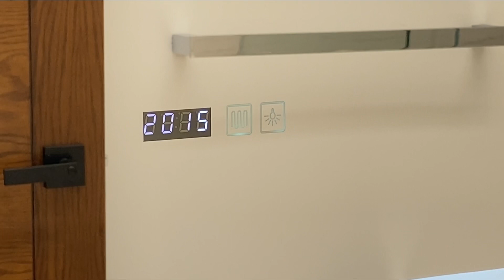Casa Moderna en Altozano | Casa Ariel | Querétaro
Casa Ariel – Altozano
$10,950,000

Permíteme presentarte la cautivadora Casa Ariel, un verdadero refugio de estilo de vida moderno y familiar, ubicado en el prestigioso desarrollo de Altozano en la hermosa ciudad de Querétaro. Esta excepcional residencia, con una extensión de 264 metros cuadrados de terreno y una construcción fascinante de 357 metros cuadrados, personifica la elegancia y la comodidad.

Al ingresar a Casa Ariel, serás recibido por una fachada que combina armoniosamente elementos contemporáneos con un toque familiar y acogedor. Cada rincón de esta residencia ha sido diseñado pensando en el estilo de vida moderno y las necesidades de una familia en crecimiento. Al cruzar sus puertas, te verás inmerso en un ambiente que te invita a crear recuerdos inolvidables y a disfrutar de momentos especiales junto a tus seres queridos.

PLANTA BAJA
La planta baja de Casa Ariel se convierte en el escenario perfecto para reuniones y actividades familiares. Los espacios generosos y fluidos te brindan la libertad de entretener a tus invitados con estilo y comodidad. Desde el área social, podrás admirar las vistas panorámicas del jardín y el área verde circundante, creando una conexión perfecta entre el interior y el entorno natural.
PLANTA ALTA
Al subir a la planta alta, descubrirás un ambiente íntimo y acogedor diseñado para el disfrute de toda la familia. Un encantador cuarto de TV te permitirá compartir momentos de diversión y relajación, mientras las tres habitaciones ofrecen espacios privados y confortables para cada miembro de la familia. La habitación principal, un verdadero santuario, te brindará un escape tranquilo con un amplio walk-in closet y un baño de diseño elegante. Desde su terraza privada, podrás apreciar las vistas serenas y disfrutar de momentos de tranquilidad en tu propio espacio privado.

Casa Ariel no solo es una residencia extraordinaria, sino también un reflejo de un estilo de vida moderno y familiar. Ubicada en el prestigioso desarrollo de Altozano, disfrutarás de una comunidad vibrante y segura, donde los servicios de calidad y la comodidad están a tu alcance.

Sumérgete en la belleza y la comodidad absoluta. Casa Ariel te ofrece la oportunidad de vivir en un entorno donde el estilo de vida moderno y familiar se encuentran en perfecta armonía. ¡Agenda tu cita y descubre todo lo que Casa Ariel tiene para ofrecerte en Altozano Querétaro!

¿Qué esperas para agendar tu cita?
Vive la experiencia de elegir tu casa,
Ficha Técnica:
• 4 RECÁMARAS
• 4 BAÑOS
• 357M² DE CONSTRUCCIÓN
• 264M² DE TERRENO
• 3 ESTACIONAMIENTOS

CARACTERÍSTICAS:
• Cisterna
• Estacionamiento techado
• Facilidad para estacionarse
• Jardín
• Patio
• Terraza
• Bodega
• Circuito cerrado
• Cocina equipada
• Cuarto de servicio
• Dos plantas
• Fraccionamiento privado
• Seguridad 24 horas
• Alberca
• Área de juegos infantiles
• Gimnasio
• Salón de usos múltiples

El Gurú Inmobiliario ¡Hagamos de tu inversión la mejor decisión!

FIVT ¡Vive la experiencia de vivir tu hogar!

¡VÁMONOS!